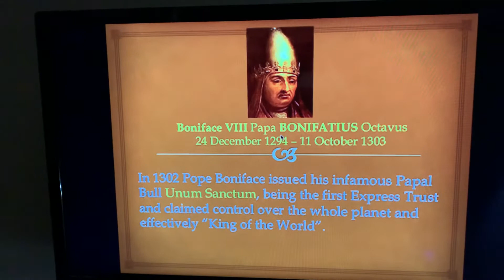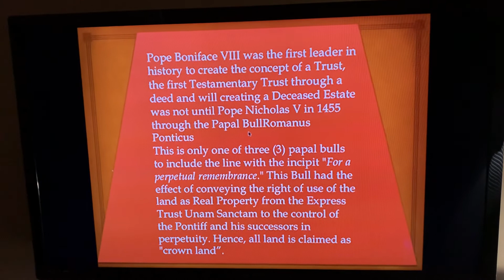“King of the World”